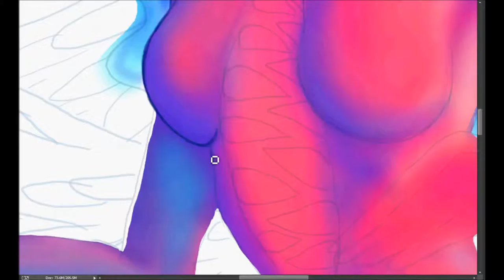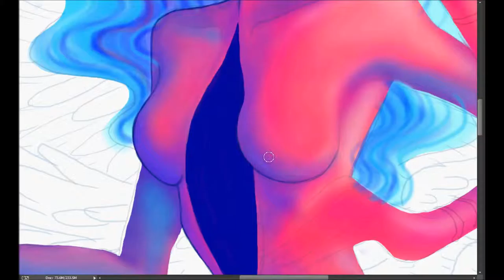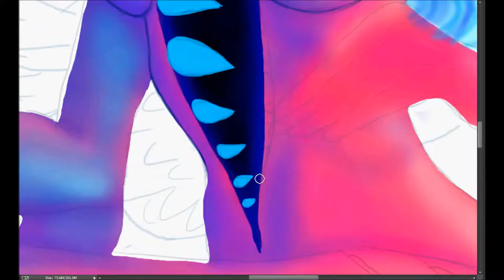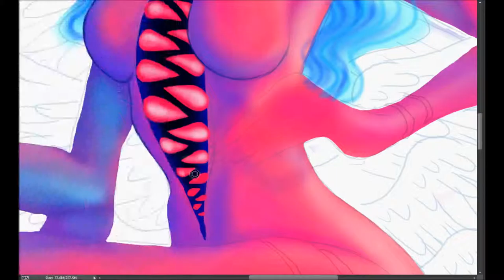Clio Part 2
Me working on Clio, Angel of Ostentation, with a bamboo intuos tablet and photoshop cc.